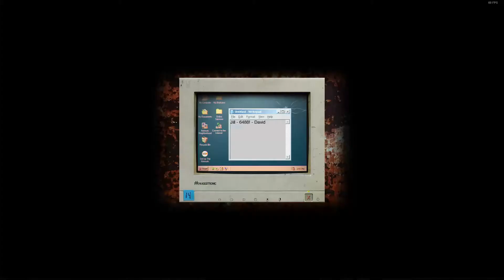Screaming My Ass Off!! | Cry of Fear (Ep. 1)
Hey there! This is the first episode for Cry of Fear! Episode 2 will be coming shortly, so there won’t be like a 5 month gap between videos. Hope the new intro looks good and you can check out more like this one further down the description.